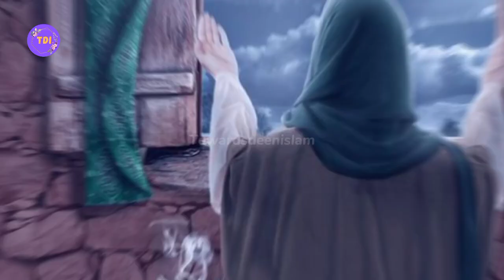Hazrat imam zainul abedin 😭 | hazrat imam zain ul abideen ka waqia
hazrat imam zainul abideen kon thay? Hazrat imam zainul abideen ka waqia.hazrat imam zainul abiddeen or un kay ghulam ka waqia.